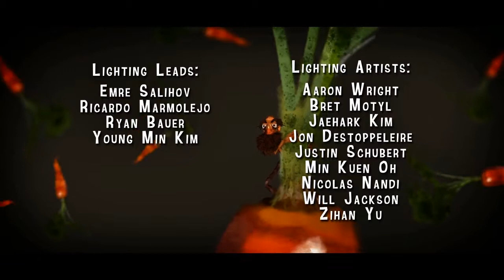SideKick 3D Animated Short Film HD